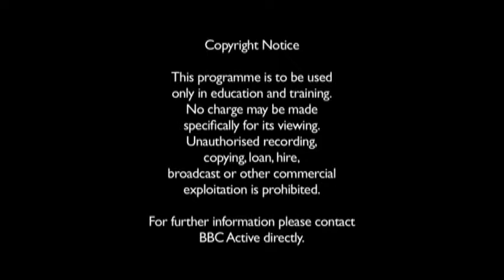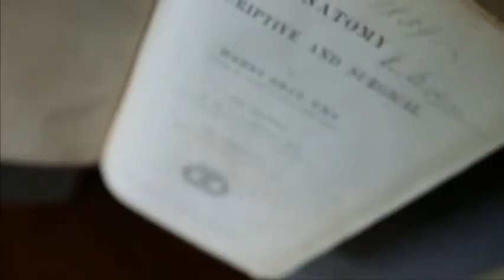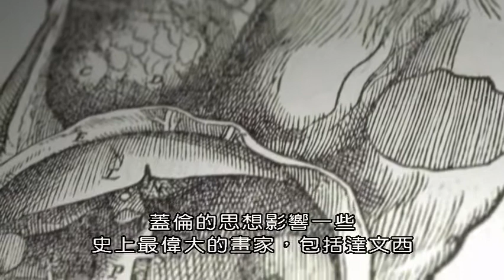BBC解剖學與藝術之美 上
從西元第二世紀起，人們就嘗試研究解剖學，這都要拜羅馬解剖學家蓋倫留下的藝術所賜。在歷史上，另外一位大名鼎鼎的藝術家兼解剖學家非達文西莫屬，而他偉大的藝術成就，原因之一就是對人體有深刻理解。人類文明從古以來，就把人體視為神秘，解剖學的手抄本充滿裝飾華麗的字體與花紋，對人類體態的知識則是通往藝文成就的大門。